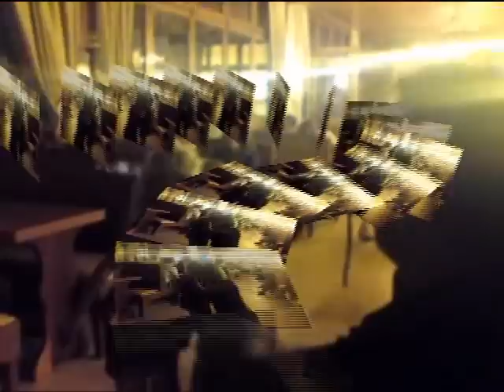SANTA SUSANNA RESORT SPAIN.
SANTA SUSANNA RESORT SPAIN. WITH THE BROOKS 2010.